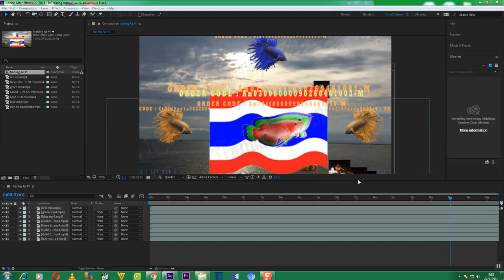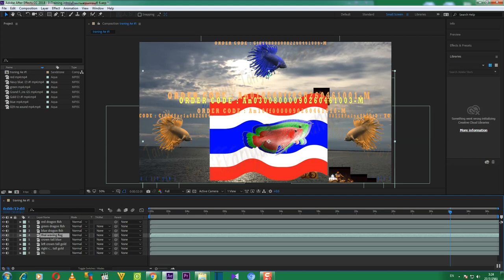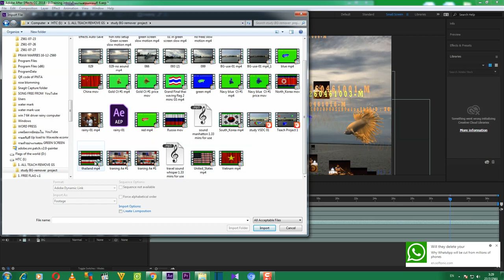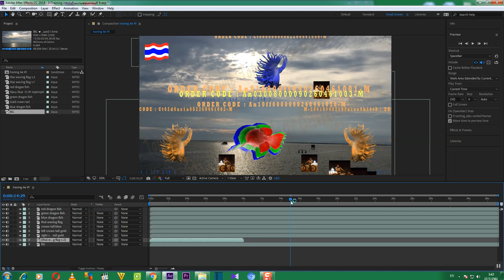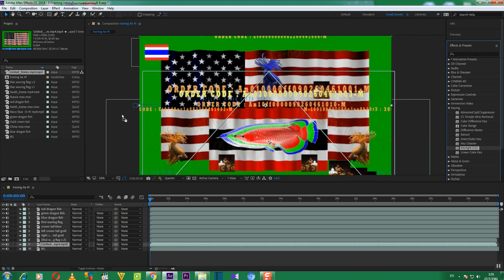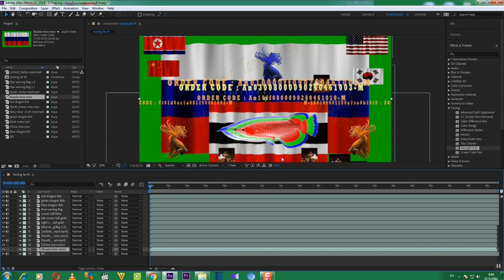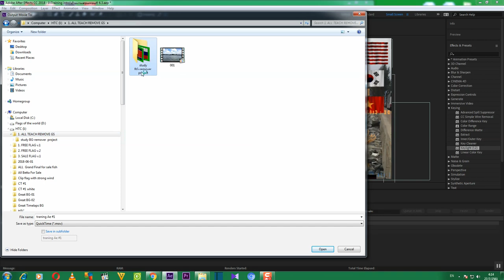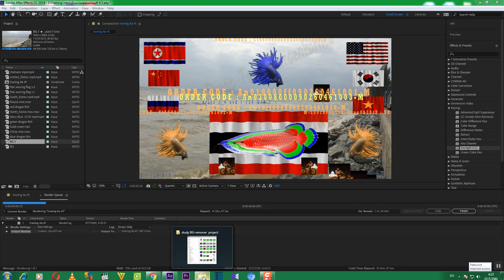คุยเฟื่องเรื่อง COMPUTER และ เรียนรู้การใช้ Program ADOBE AFTER EFFECT TUTORIAL ตอนที่ 7